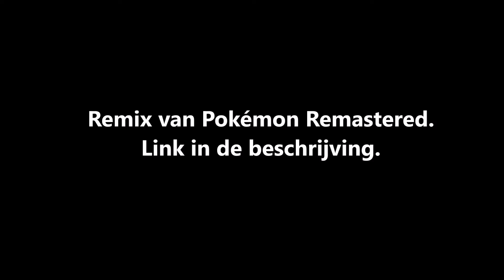Pokémon Sun and Moon nieuws!! ||GAMEPLAY||POKÉDEX ROTOM||EN MEER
Yep Game Freak heeft weer nieuwe informatie aan ons gegeven! Laten we effe een kijkje nemen!

Outro muziek door TheMidrillean.

Hallo mijn naam is MattLuigi en welkom op mijn kanaal!  Op dit kanaal kun je gameplay en theorieën verwachten. Ik probeer jullie het beste vermaak te geven dat ik te bieden heb! Ik hoop dat iedereen dit een leuk kanaal zal vinden.  Bezoek ook mijn website waar ik alle games die ik heb gemaakt op heb gezet voor jullie om te downloaden!  Ik zie jullie later, B-BYE!  MattLuigi.